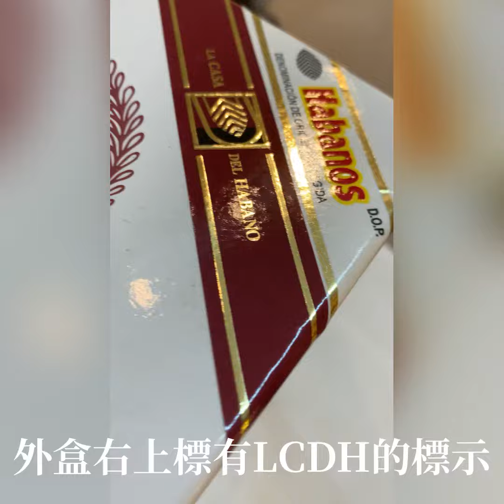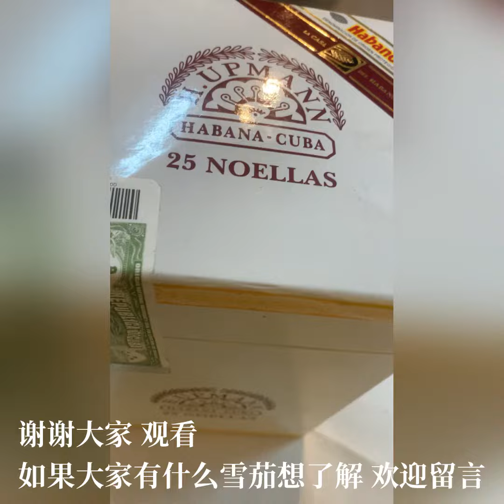H Upmann Noellas Glass Jar LCDH 优名 诺尔 玻璃罐装 LCDH雪茄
H Upmann Noellas Glass Jar LCDH
尺寸：134cm*42
品型：高朗拿
此款雪茄用玻璃罐包装，每罐25支。此种包装形式已经断产。此罐出厂日期为2015年，至今已有5年时间，雪茄状态良好，油光亮泽。非常值得购买珍藏！